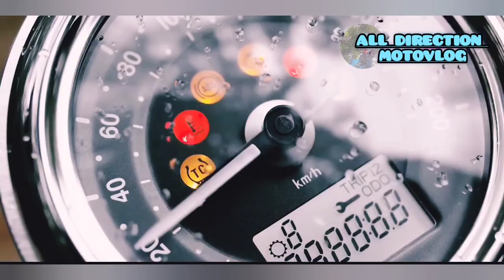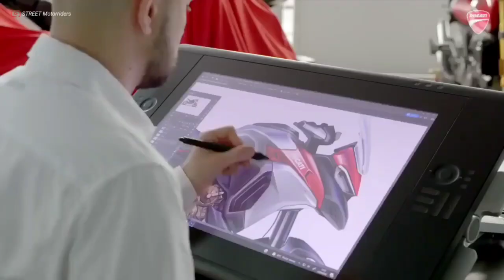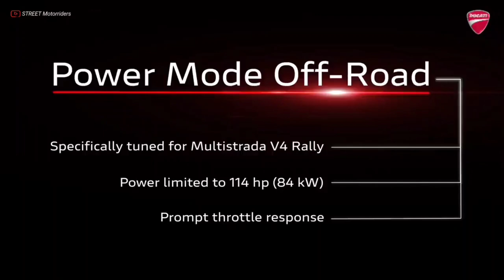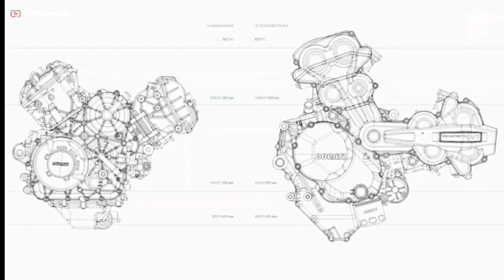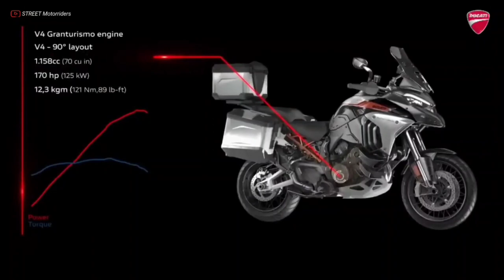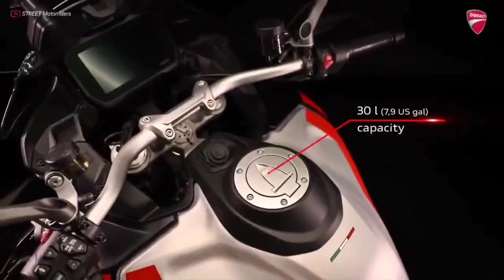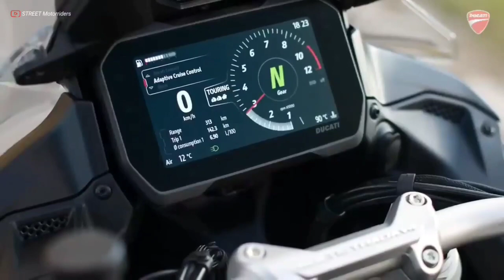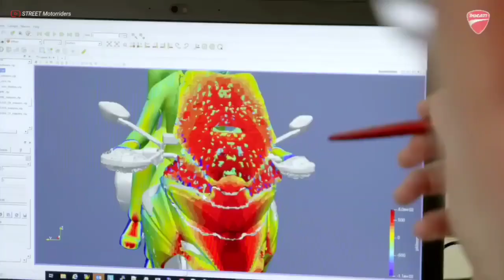Ducati Motorcycle _it_ _ Ducati Multistrada V4 Rally 2023 Review ( 720 X 1280 )